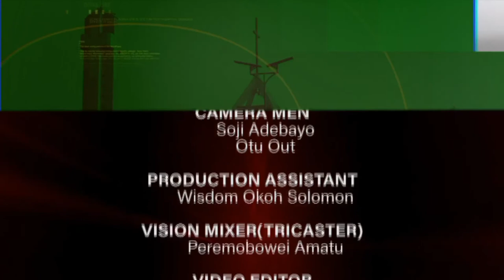AS E TAKE HAPPEN : COURT DON DISQUALIFIES APC FROM BAYELSA GOVERNORSHIP ELECTION